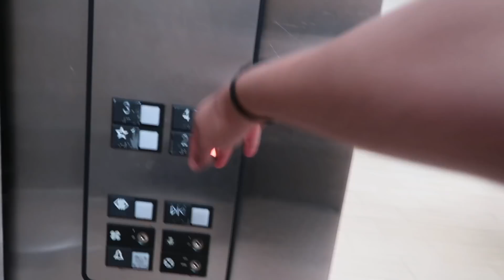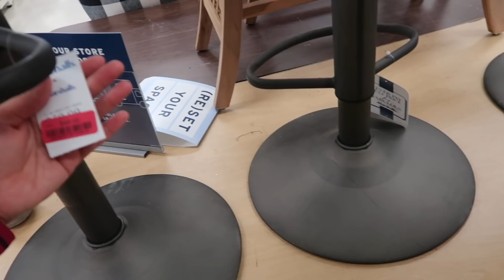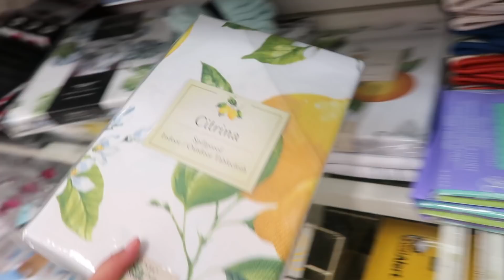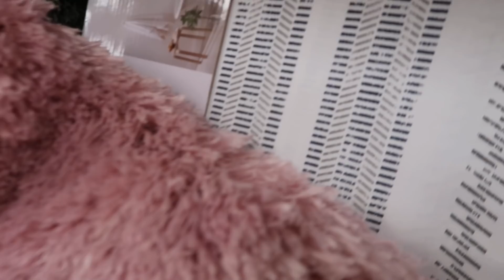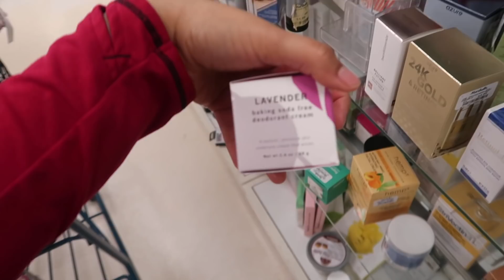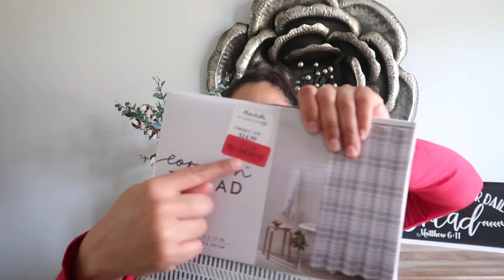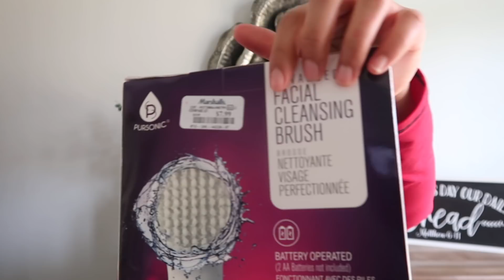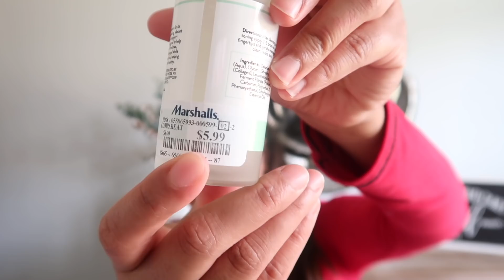VIENDO Y BUSCANDO LAS OFERTAS EN MARSHALLS// COMPRE NUEVAS DECORACIONES PARA LA CASA!|MicaelaDIY